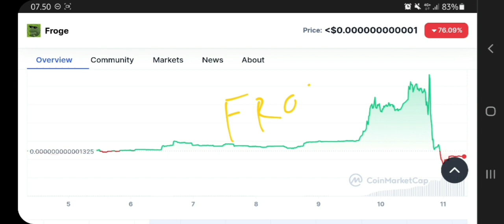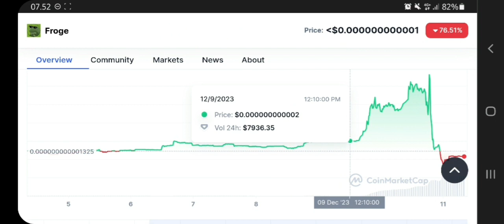FROGE TOKEN TO THE MOON‼️ FROGE PRICE PREDICTION 1000X GAINS POTENTIAL‼️ BEST MEME TOKEN EVER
froge token pump